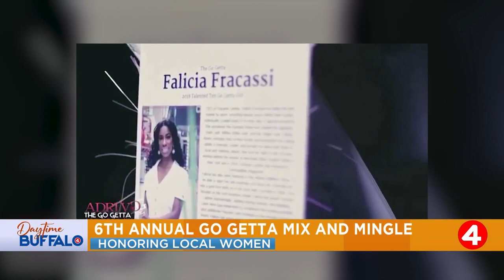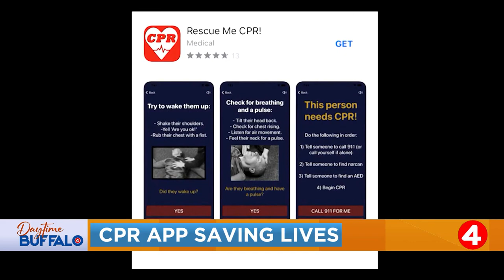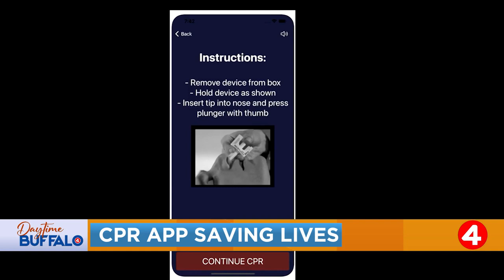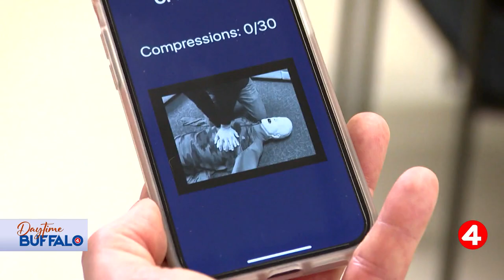Daytime Buffalo: Go Getta Mix and Mingle